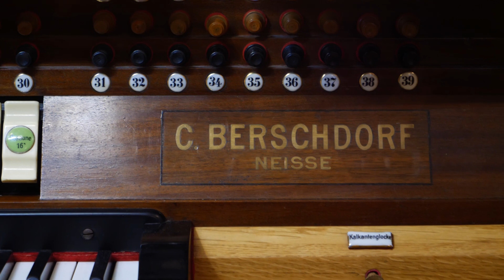Organowe Lato! 2023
To był kolejny koncert w ramach Organowego Lata. Tym razem przed publicznością zaprezentował się Bogdan Truty z Nysy. Organizatorzy zapraszają na ostatni tegoroczny koncert, który zaplanowano na 24 września.